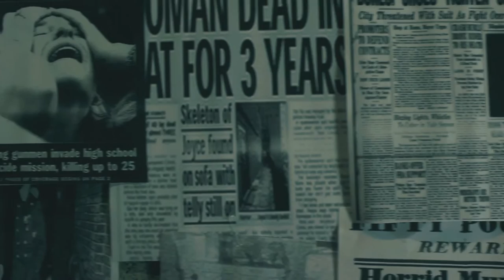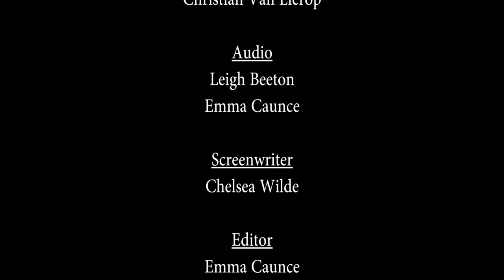Overcast - MyState Student Film Festival 2015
This film was made by students of Launceston College, Tasmania, for the MyState Student Film Festival.  Help this film win the People's Choice Award by watching it, sharing it and giving it your 'thumbs up'! This will all count toward its score and increase the film's chance of winning the People's Choice Award.